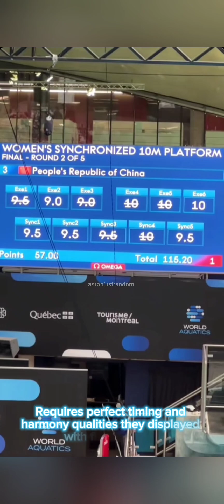The Triumph of Quan HongChan: Paris 2024 Olympic Gold (PART 2)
In this gripping conclusion to Quan Hongchan’s Olympic journey, we follow the young diving sensation as she dominates the Paris 2024 Olympics. Partnering with Chen Yuxi, Quan delivers a flawless performance in both the Women's 10m Platform and the Women's Synchronised 10m Platform, earning two gold medals and securing her place in history. Witness her journey of hard work, teamwork, and sheer determination that captured the hearts of millions. Watch now and be inspired by her incredible story!